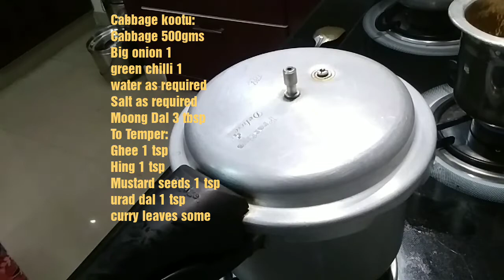My sunday lunch routine/Easy and healthy Breakfast and lunch Recipes/Tamil vlog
Hi Friends Today I have shared Sunday lunch preparation and afternoon recipe I prepared
Lunch Menu
Rice,karuvepilai kulambu,cabbage kootu, Tomato Rasam,curd
Tiffen:
Chappathi and Paneer peas gravy

Hope you all like this Simple healthy lunch recipe.

Yuvi's Best Creations!

Keep Watching and Support 🤝

With Love ❤️
Raji